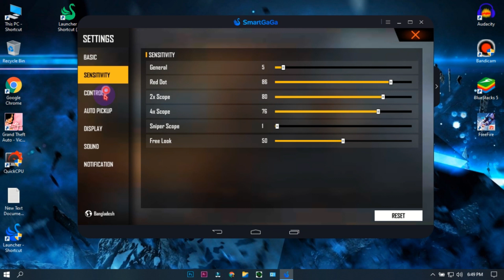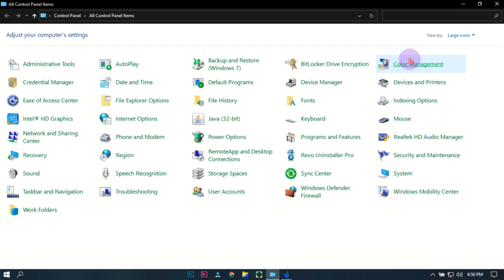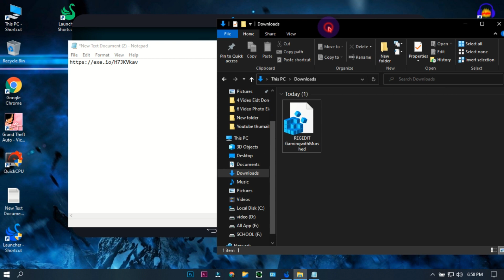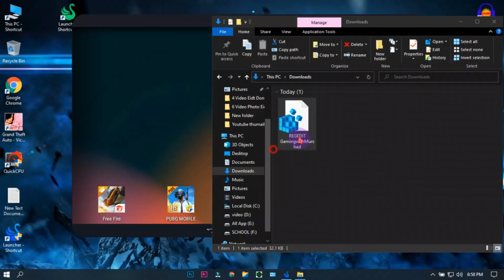Best Headshot Settings ⚙️ HUD + Sensivity + DPI Free Fire OB31 Low End Pc🎯 SmartGaGa 3.1 @HTZIN 🔥#3